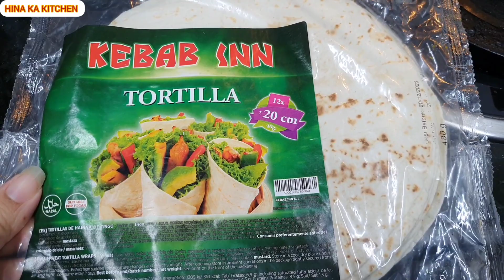Tortilla Wrap Recipe | Tortilla hack with paneer wrap | trending paneer wraps recipe